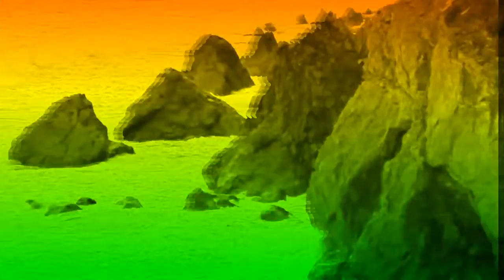Who Who, music by Peter Seller Ďurík